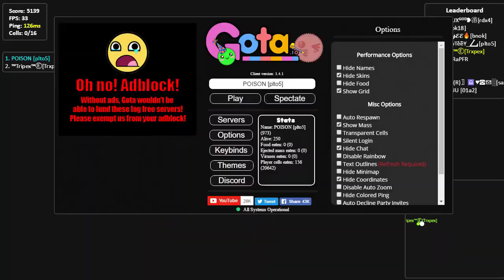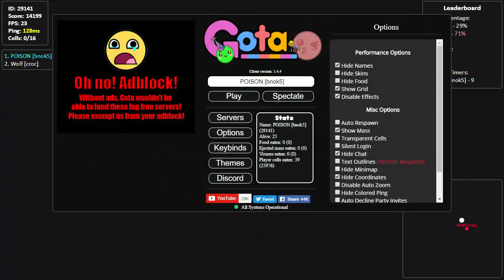Gota.io YOLO montage